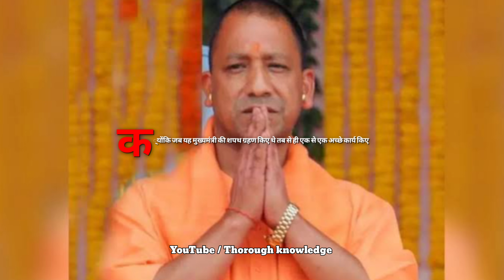2024 election prediction india | Yogi Adityanath | Narendra Modi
2024 mein kaun banega bharat ka pradhanmantri | Yogi Adityanath | Narendra Modi

Narendra Modi is an Indian politician who served as the Prime Minister of India from May 2014 to my last knowledge update in September 2021. He is a prominent leader of the Bharatiya Janata Party (BJP) and has been involved in Indian politics for several decades. Please note that my information might be outdated, so I recommend checking the latest news for any updates on his political career.

Early Life: Narendra Modi was born on September 17, 1950, in Vadnagar, Gujarat, India. His family belonged to a humble background, and he worked at a tea stall in his youth.

Political Career: He began his political career with the Rashtriya Swayamsevak Sangh (RSS) and later joined the Bharatiya Janata Party (BJP). He held various positions in the party before becoming the Chief Minister of Gujarat in 2001.

Chief Minister of Gujarat: Modi served as the Chief Minister of Gujarat for three consecutive terms from 2001 to 2014. During his tenure, Gujarat witnessed significant economic growth, but his leadership was also marked by controversy due to the handling of the 2002 Gujarat riots.

Prime Minister of India: Narendra Modi was elected as the Prime Minister of India in May 2014 after the BJP secured a decisive victory in the general elections. He was re-elected for a second term in May 2019.

Policy Initiatives: As Prime Minister, Modi launched several initiatives, including "Make in India," "Swachh Bharat Abhiyan" (Clean India campaign), and "Digital India." He also played a key role in India's foreign policy and relations with other nations.

Economic Reforms: His government introduced economic reforms such as the Goods and Services Tax (GST) and the "Demonetization" policy to combat black money.

Criticism and Controversies: Narendra Modi's tenure has been marked by both strong support and criticism. Some of his policies and decisions have faced backlash from various quarters, leading to debates and discussions.

Modi Vs Rahul Gandhi, Modi vs Rahul Gandhi public opinion, Modi ji ka pura naam kya hai, Modi ji ki Suraksha kaise hoti hai, Modi ji ka interview, Narendra Modi, Modi live, Modi speech today, Modi in USA, Narendra Modi interview, Narendra Modi funny video, Narendra Modi ke bad pradhanmantri Kaun Banega, Narendra Modi astrology prediction 2024, Narendra Modi 2024 election, Narendra Modi movie,

Narendra Modi
Yogi Adityanath
2024 prime minister
2024 prime minister in india
Yogi Adityanath,
Yogi Adityanath interview
Yogi aap ki adalat